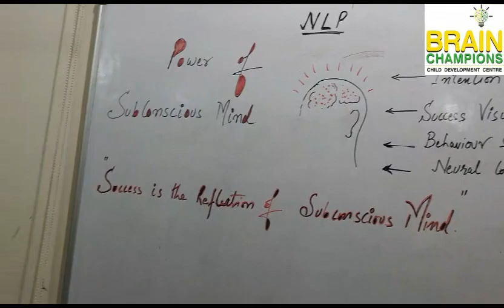Power of Subconscious Mind !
@brainchampions6163 institute is working for Holistic child Development .
An important session held with kids to explore the power of subconscious Mind . We can achieve every thing in life if we program our mind to achieve our Goals.